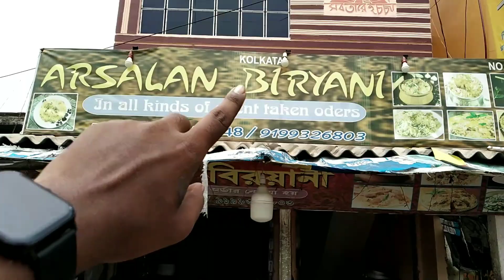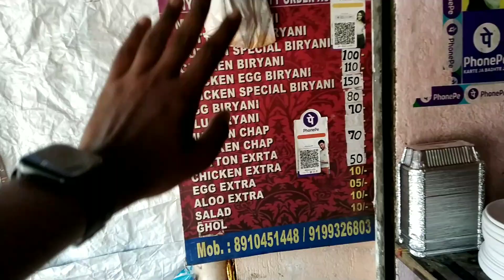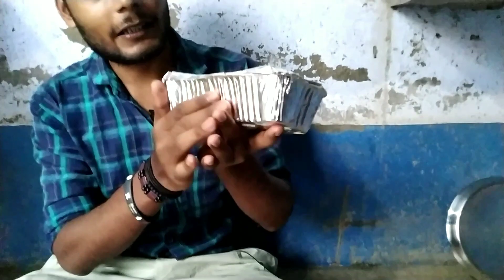কোলকাতার সেরা আরসালান বিরিয়ানি এখন আমাদের খাতড়া তে🤩 // মাএ 100 টাকায় বিরিয়ানি দারুণ খেতে😋।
কোলকাতার সেরা আরসালান বিরিয়ানি এখন আমাদের খাতড়া তে🤩 // মাএ 100 টাকায় বিরিয়ানি দারুণ খেতে😋  joyprakashroyvlogs

Edit-me
Host-me

my instaagram - royjoyprakash

arsalanbiriyanikolkata
arsalanbiriyanikhatra
arsalanbiriyani
kolkatabiriyani
kolkatastreetfood
kolkatachepstfood
kolkataarsalanbiriyani
kolkatadadaboudibiriyani
dadaboudibiriyani
Dbapibiriyani
biriyani
biriyanivlog
biriyanifood
arsalanbiriyanivlog
kolkataarsalanbiriyanivlogs
kolkataarsalanbiriyanireviuew
kolkataarsalanbiriyanivlog
arsalanbiriyanireview
kolkataarsalanbiriyaniexposed
arsalanbiriyanifoodreview
arsalanbiriyanigoodfood
arsalanbiriyaniexposed

THANK YOU FOR WEATHERING ❤🙏